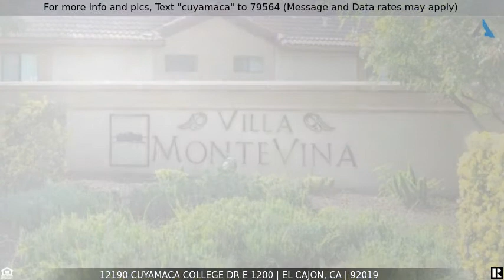Priced at $445,000 - 12190 Cuyamaca College Dr E 1200, El Cajon, CA 92019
For more info and pics, Text "cuyamaca" to 79564 (Message and Data rates may apply)
Great Condo to make it your own, is for SALE!

Great condo in the highly sought after Villa Monte Vina Community in Rancho San Diego.This 2 bd/2 bth, features granite countertops in kitchen and baths, dining area, open living room with sliding doors and balcony to enjoy an early morning coffee or afternoon barbeque.  Enjoy the sparkling pools, one of which is steps from your front door, or take advantage of the indoor gym or the many hiking tails the area has to offer.  This home is perfect for first time buyers or anyone looking for a peaceful charming condo to call home.  The community is coveted for its multiple amenities and close proximity to shopping centers, movie theaters, schools, restuarants and more. Don't miss this opportunity to make this condo yours!